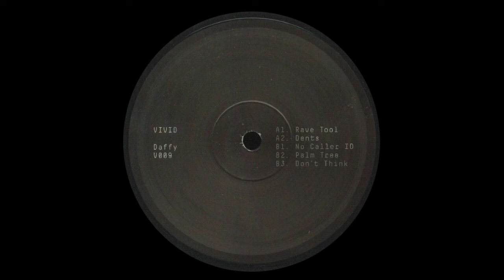Daffy - Palm Tree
Daffy - Rave Tool (Vivid 09)